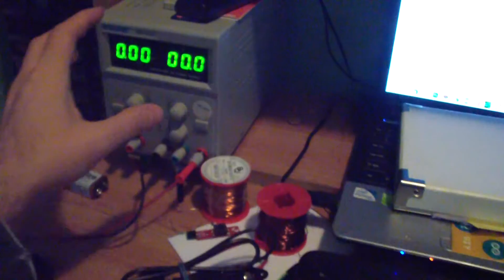SPDT relay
Video presentation of how the SPDT relay works.